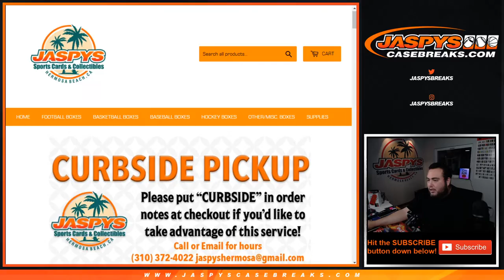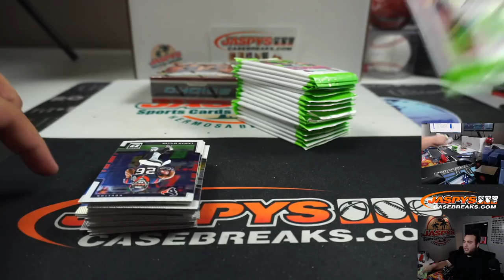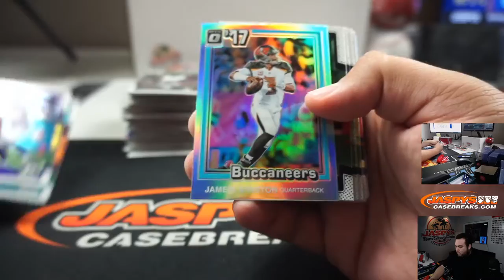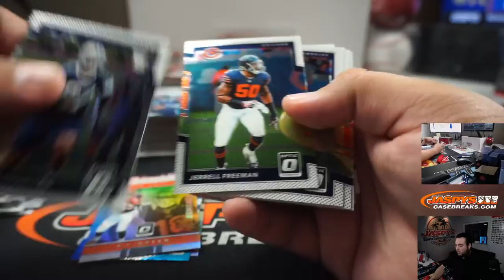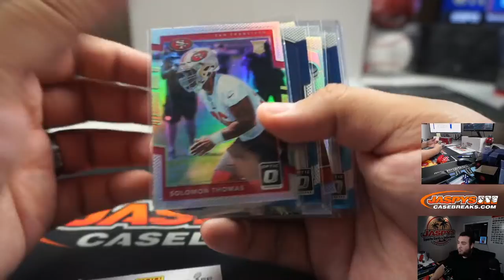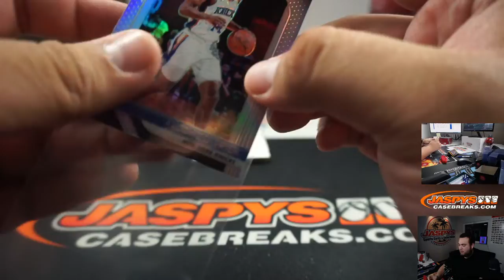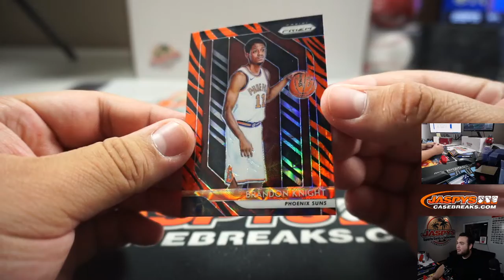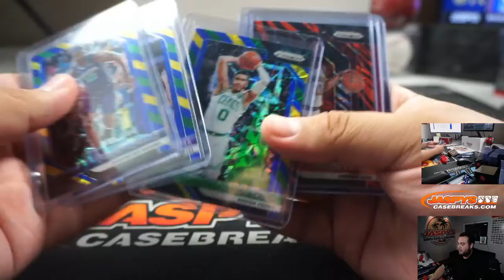M. 4/6 - PERSONAL BREAK - 2017 OPTIC FB RETAIL BOX + 18/19 PRIZM CHOICE BKB (KEVIN) - JASPYS.COM